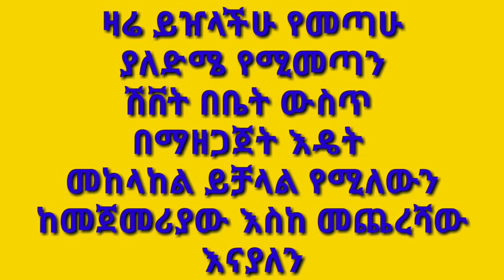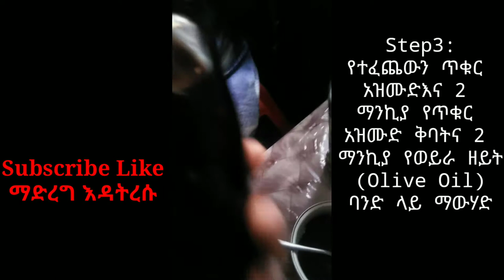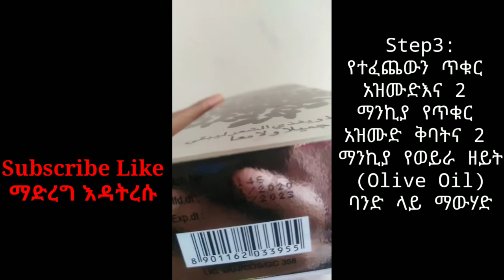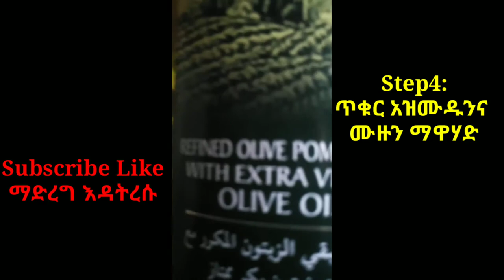ያለእድሜ የሚመጣ የፀጉር ሽበት በቤት ውስጥ በማዘጋጀት እዴት መከላከል ይቻላል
🔹 ከባድ ጭንቀት
🔹 ስነ ባህሪ (ዘር)
🔹 ያልተመጣጠነ ምግብ (vitamin B እጥረት) አሳ፣ የበግ ስጋ ፣እንቁላል ወዘተ….
🔹 መጥፎ ልማዶች (የአልኮል መጠጥ)
🔹 ፈሳሽ ነገሮችን አብዝቶ መውሰድ ሻይ፣ ቡና
🔹 ቅመም የበዛባቸው ምግቦችን አብዝቶ መመገብ
🔹 የእግር ጉዞ
🔹 ጭማቂዎችን መጠጣት (የካሮት ጭማቂ)
🔹 የቪታሚን ይዘት ያላቸውን ምግቦች ሙዝ፣ ድንች፣ ጎመን፣ እርጎ፣ ስጋ እና ጉበት ማዘውትር
🔹 የፀጉር ዘይት  የዘንባባ ዘይት ወይም የሎሚ ጭማቂ መቀባት
🔹 ከመጥፎ ልማዶች መራቅ ሲጋራ ጫት አለኮል መጠጥ የመሳሰሉትን ማስቀረት
 🔹 የሂና ፓውደር +የናና ጭማቂ +ቡናና እርጎ በማዋሀድ በየ ሳምንቱ ለ 3 ሰዓት በመቀባት እና በ ሻንፖ መታጠብ ጥሩ ውጤት ያስገኛል
🔹 አንድ ኩባያ የድንች ልጣጭ +ሁለት ኩባያ ውሃ የድንቹን ልጣጭ  በውሃ ውስጥ ለ 5 ደቂቃ መቀቀል ከዛም ቀዝቃዛና ቢጫ እስከሚሆን ጠብቆ ፀጉር ላይ ማፍሰስ
🔹 ሙዝ ጥጉርአዝሙድ olive oil ሙዙን በመፍጨት የተፈጨውን 1 ማንኪያ ጥጉርአዝሙድ በመጨመር በደንብ ማደባለቅ ከዛም 1 ማንኪያ የወይራ ዘይት ጨምሮ ለ1 ሰዓት ማዋሀድና ከድኖ ማስቀመጥ ከ1 ሰአት በኃላ ሽበት የሚገኝበትን ቦታ መቀባት እና ከቆይታ በኋላ መታጠብ ✅✅✅ያወቁትን ማሳወቅ ብልህነት ነው!✅✅✅
የ YouTube ቻናል ሊንክ 👇👇👇